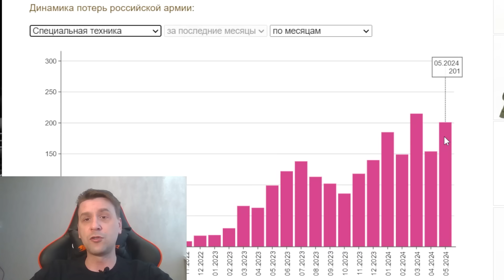Росіяни виснажуються!⚡️Скільки ще триватиме атака на Харківщині? | Зведення за тиждень від Коваленка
Сьогодні, 2 червня триває 830 доба повномасштабної війни Росії з Україною.
Допомога від партнерів все ближче, а росіяни готуються її зустріти. Харківщині потерпає від ракетного терору. До чого готуватися Сумщині?

Підсумки тижня дивіться онлайн на каналі Oboz.UA.

Оглядач: Олександр Коваленко